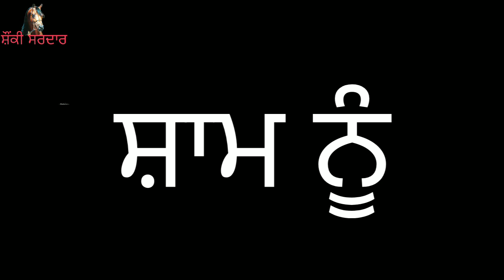ਸਕੀਮ ਨਾਲ ਫੜਿਅਾ ਪੱਠੇ ਚੋਰੀ ਕਰਨ ਵਾਲਾ,,,pathe chori karan wala fadia